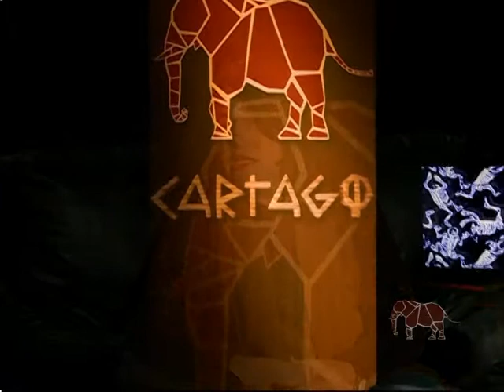Cartago 2012 La educacion universal en Brasil: entrevista a Marcia Auvarenga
Entrevistamos a Marcia Auvarenga, de la  Faculdade de Formacao de Professores Universidade do Estado de Rio do Janeiro, Campus Sao Goncalo.
Marcia estuvo presente en Neuquen durante el Encuentro: "Voces sobre educación".
Prácticas educativas de Venezuela, Brasil y Argentina. Relatos compartidos, que se hizo en Centenario, provincia de Neuquén, Argentina.
21 al 27 de mayo de 2012.